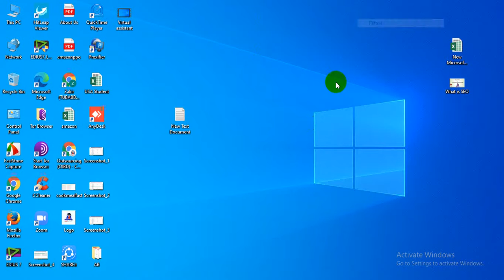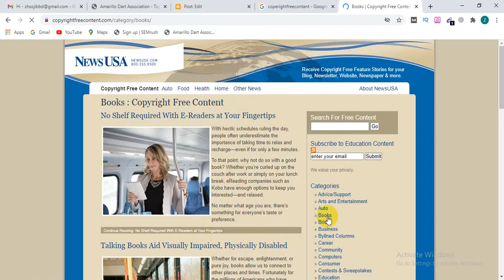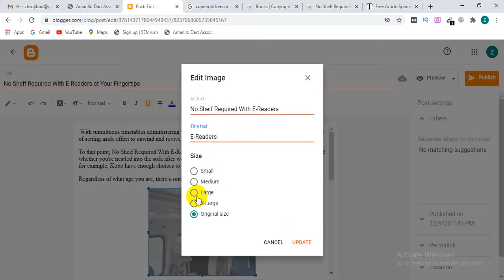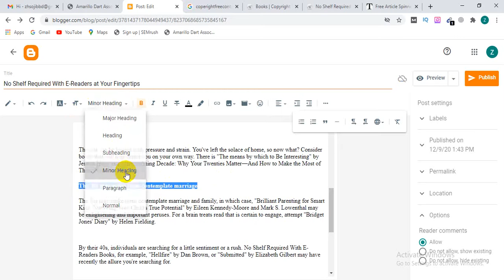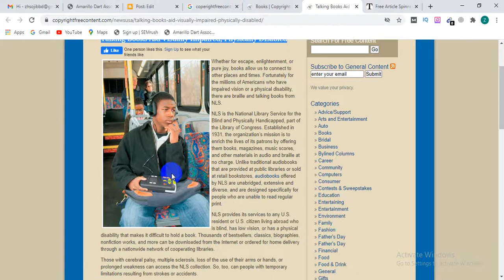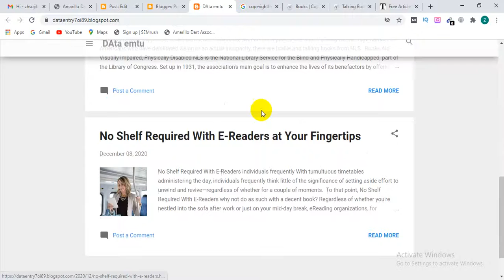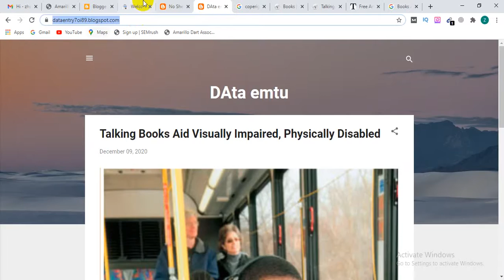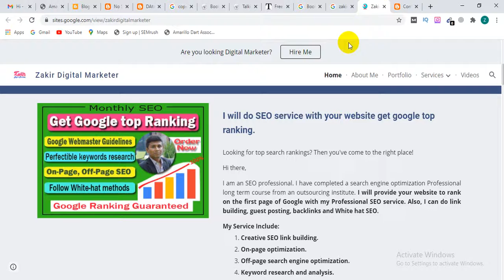A to Z Blogger SEO Bangla tutorial | Get Free Unlimited Traffic from Google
The blogger SEO setting is blogger SEO's best tips for increasing visitors and blogger SEO tips.